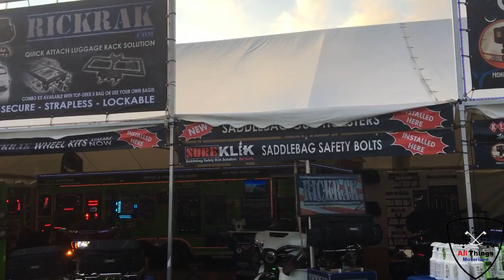Harley Davidson Bike fest & Roar on the Shore motorcycle rally! 2019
we headed out on a weekend of motorcycles in erie pa! 2 motorcycle rallys 30 miles apart! harley davidson bikefest was far better than roar on the shore but it was a fun and hot weekend!